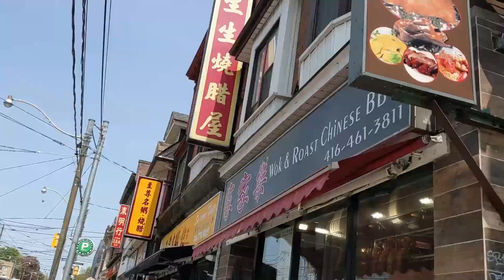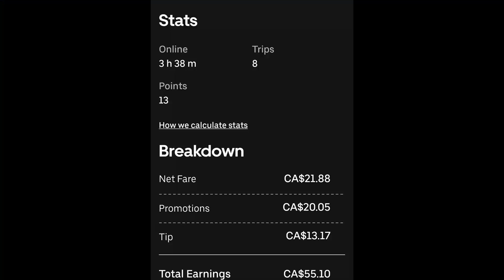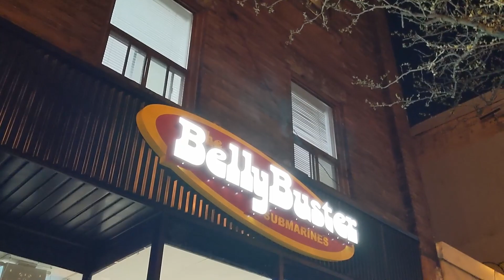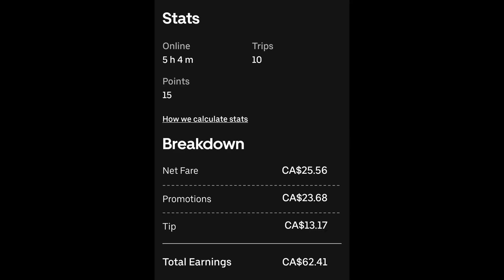Andrew's Quest - Day 2299 - New Calf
2023 May 10

Thank you for supporting the quest: Dawn, Artur, Alex, Matt, Adam, Michael, AJ,  Weeshuggy, Maxwell, Urgyen, Helen, Anita, Amanda and Chris, you guys are great.